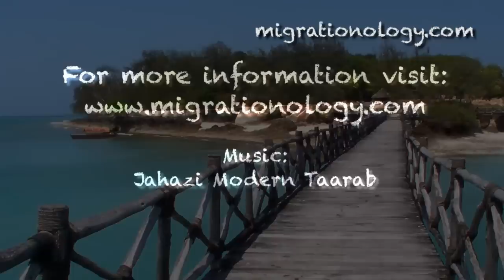Zanzibar Prison Island Day Trip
A day trip to visit Prison Island, just off the coast of Stone Town, Zanzibar.